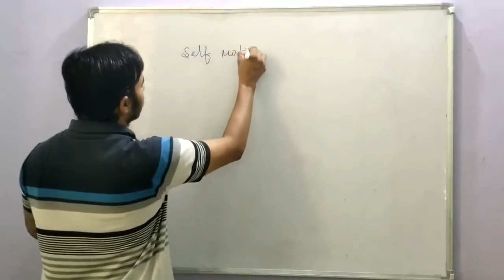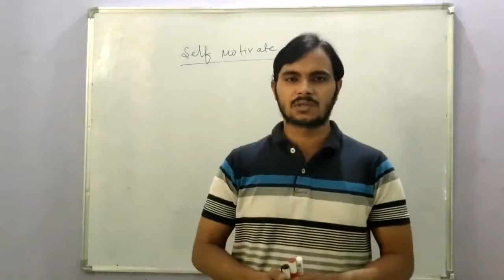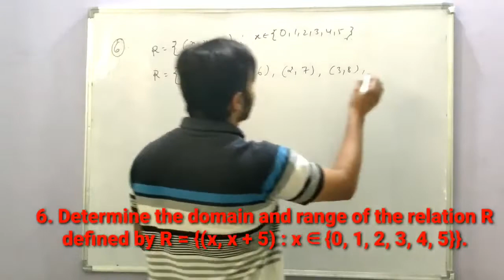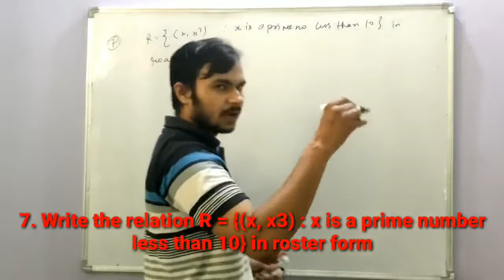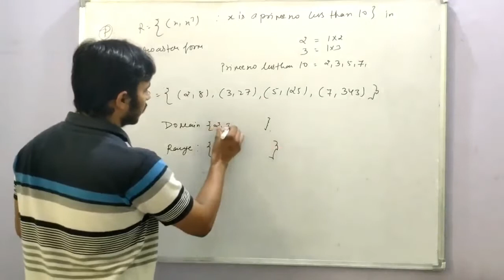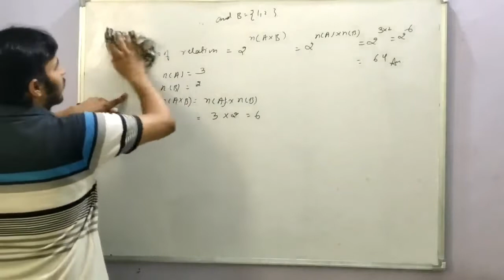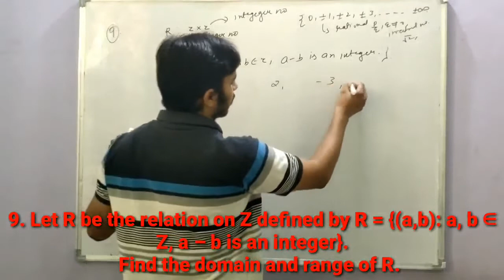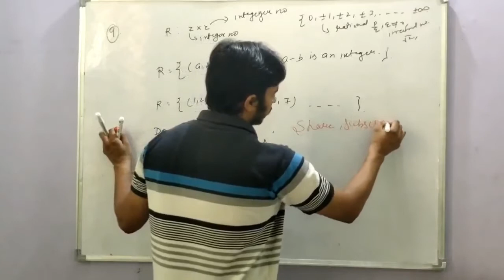Relation and Function | Class 11th | Exercise 2.2 | Part 2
Hello Students ,In this video we will discuss about Relation and Function exercise   2.2
For more resource join my telegram channel and ask any doubt click below link for join